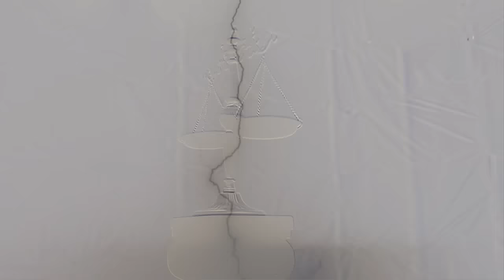Oracle - Libra - Warning flashing lights and imagery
Southern Heavy Metal from Mobile, Alabama.

A journey into the mind of the zodiac sign, Libra. One which explores the balance of all things to become a better version of ones self. A trait that is most prevalent within the Libra. Sonically, this song displays this balance with many different musical elements to esthetically bring this balance into the light.